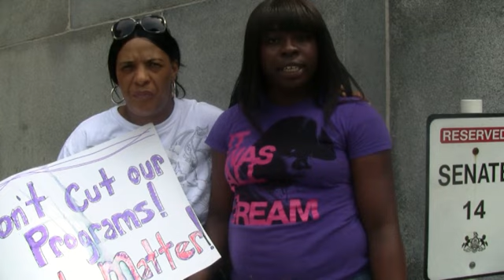Budget Rally 05-03-2011